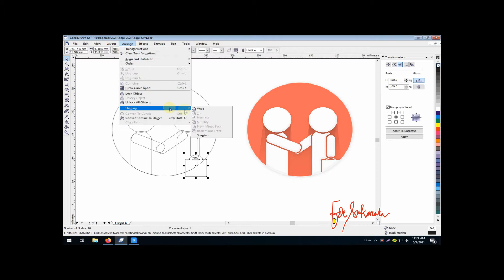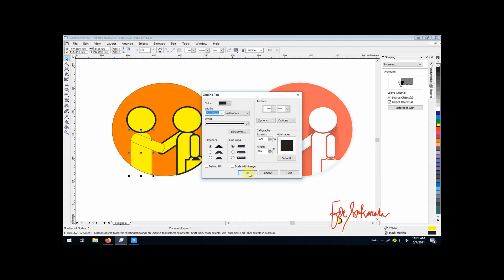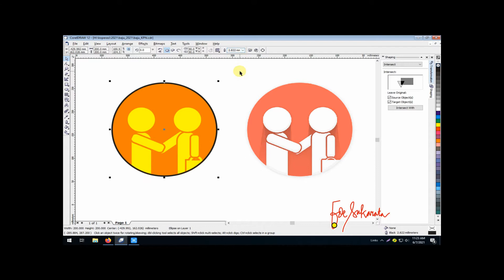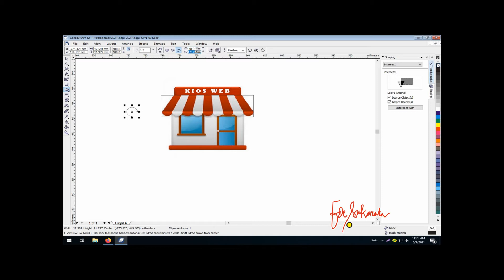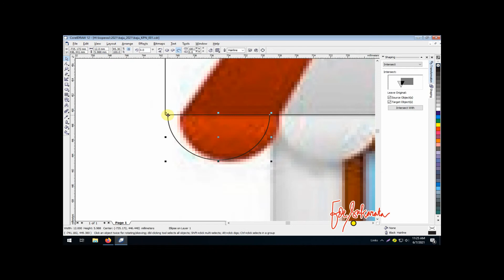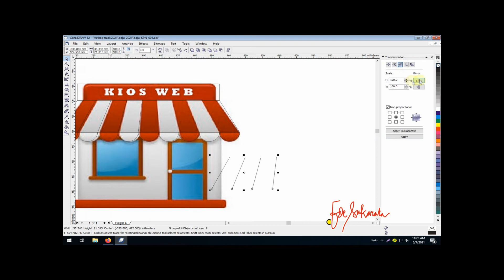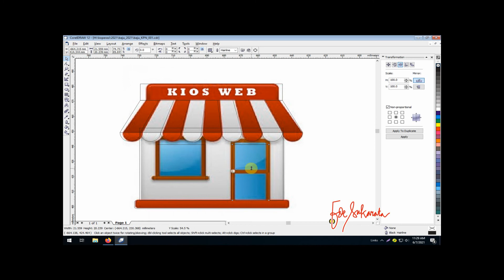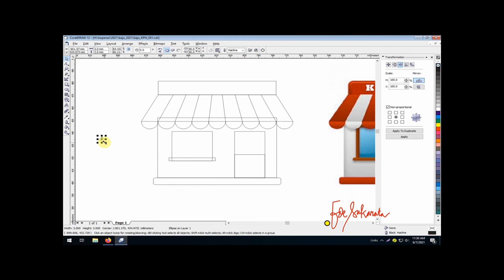Grafis : #002 Plagiarize Object - Baju KPN PNB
Import Image, Lock Object, Shape Tool, Convert to Curve, Elips Modification, Nudge Offset, Color Block, Color Gradient.